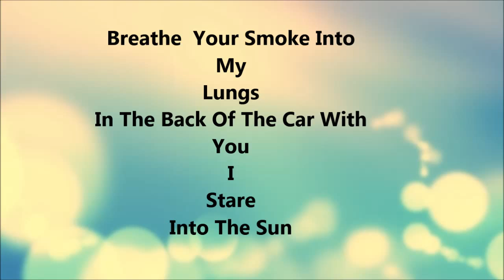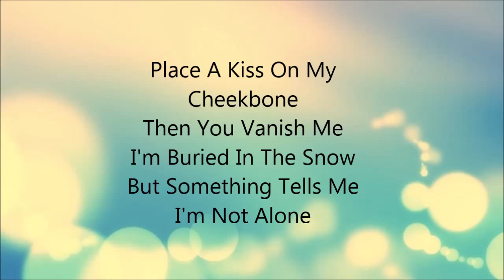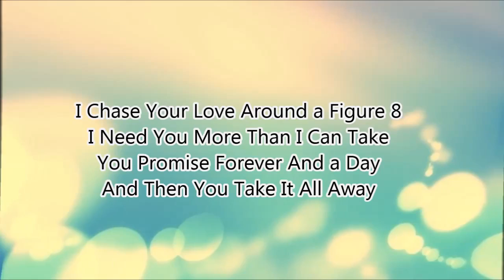Ellie Goulding - Figure 8 (Lyrics)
Breathe your smoke into my lungs,
In the back of a car with you I stare into the sun,
Still not too old to die young,
The lovers hold on to everything, and others holds on to anything

[CHORUS]
I chased your love around a figure 8,
I need you more than I can take,
You promise forever and a day, and then you take it all away,
and then you take it all away

Place a kiss on my cheekbone,
Then you vanish me, I'm buried in the snow,
But something tells me I'm not alone,
But lovers hold on to everything, and others hold on to anything

So lovers hold on to everything, and lovers hold on to anything,